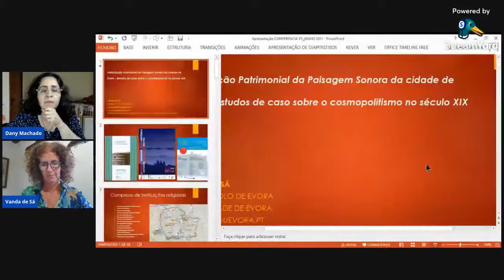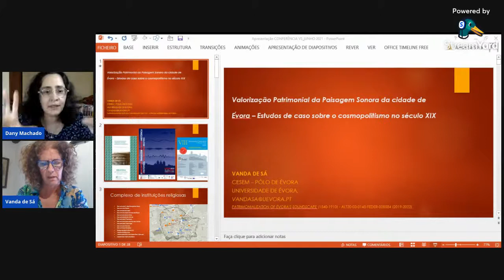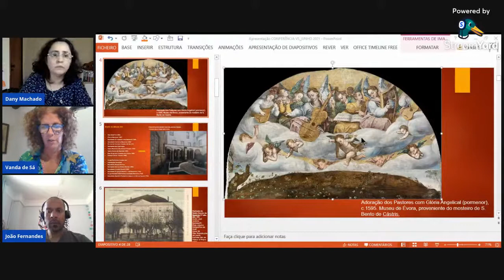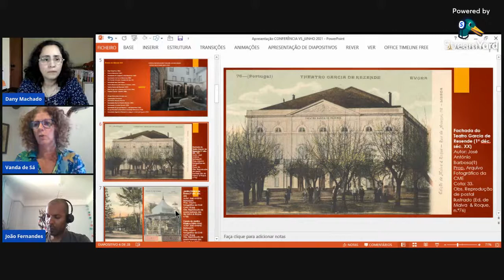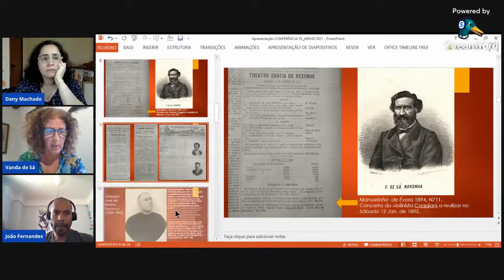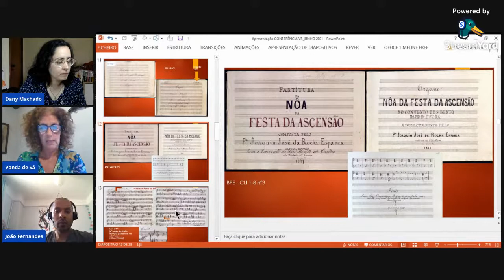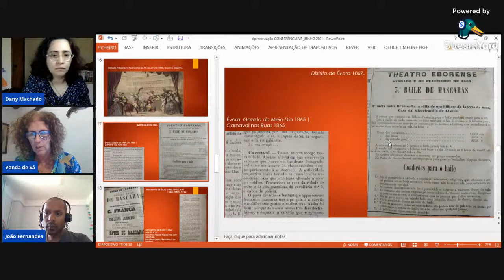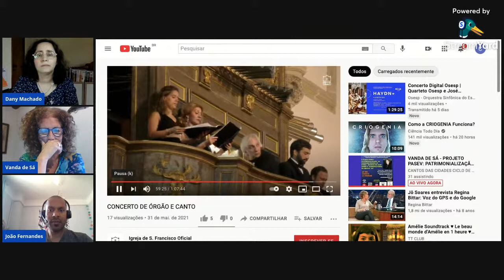VANDA DE SÁ - PROJETO PASEV: PATRIMONIALIZAÇÃO DA PAISAGEM SONORA DE ÉVORA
ESTUDOS  DE CASO SOBRE O COSMOPOLITISMO DO SÉCULO XIX

Doutorada em Musicologia (Universidade de Évora) e mestrado em Ciências Musicais (FCSH-UNL). Docente do Departamento de Música da Universidade de Évora. Domínios de investigação: música instrumental no período final do Antigo Regime, e a atividade musical na cidade de Évora, com várias publicações. Investigadora Responsável do Projeto de Investigação Estudos de Música Instrumental 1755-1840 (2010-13: FCT). Membro do Projeto de Investigação Orpheus – A música no Convento de São Bento de Cástris (2014-15: FCT).  Diretora do Museu da Música Portuguesa – Casa Verdades Faria (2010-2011). Atualmente Investigadora Responsável do Projeto PASEV | Patrimonialização da Paisagem Sonora em Évora: 1540 – 1910. (ALT 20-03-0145 - FEDER-028584. LISBOA-01-0145). Destacam-se as publicações: Paisagens sonoras urbanas: História, Memória e Património (CIDEHUS/CESEM – 2019). e colaboração em Ouvir e Escrever Paisagens Sonoras. Abordagens teóricas e (multi)disciplinares (Universidade do Minho/CEHUM. 2020)